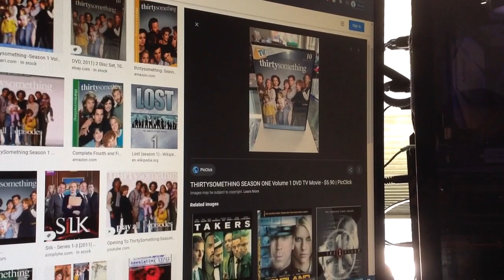Do You Have This dvd? #61